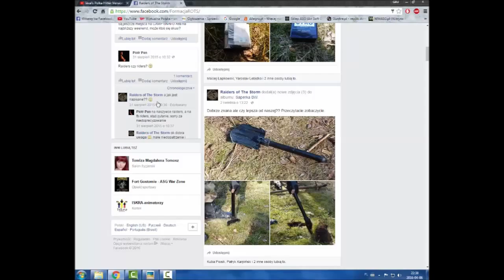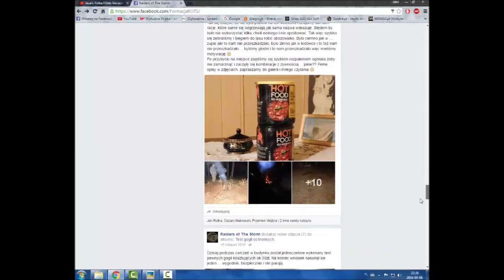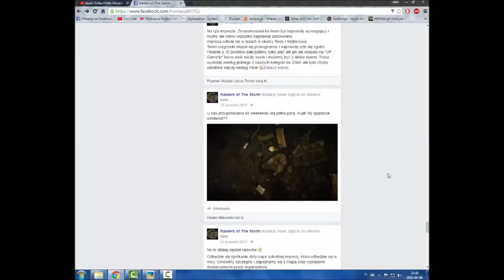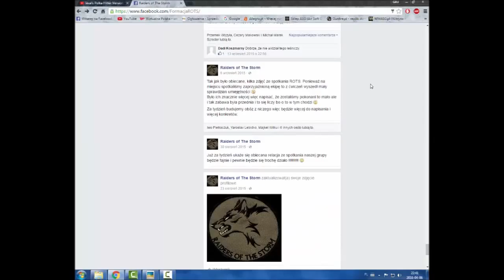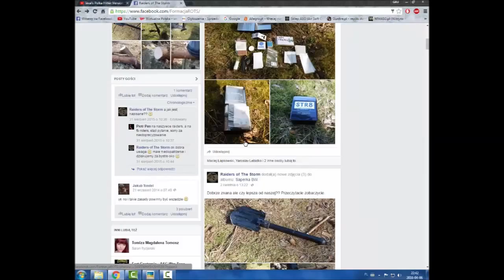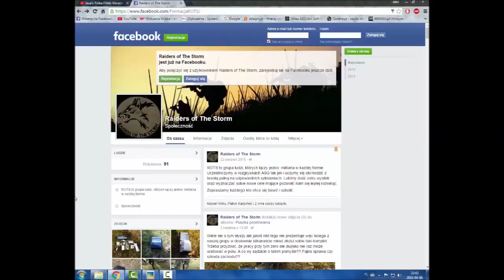ASG 3 by GRU Odc:2 (R.O.T.S)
Link do strony:
Więcej o ekipie  wkrótce